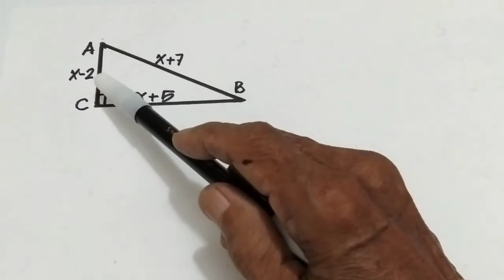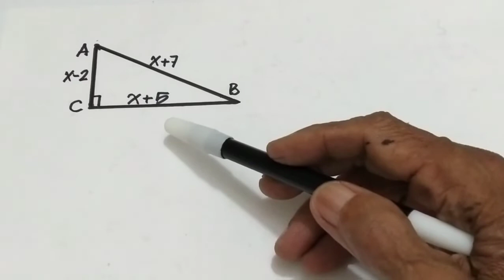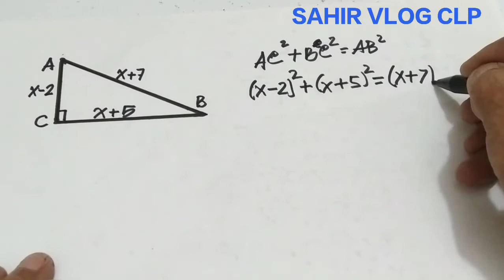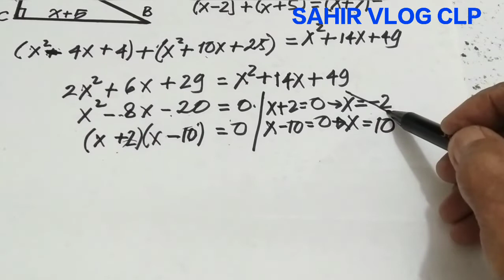Mancari nilai x pada ∆ siku siku dengan menggunakan teorema pythagoras.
Teorema Pythagoras dapat dieksplorasi sedemikian banyak termasuk pada video Mencari nilai x pada ∆ siku siku dengan menggunakan teorema pythagoras ini, tonton sampai tuntas agar tidak gagal paham..